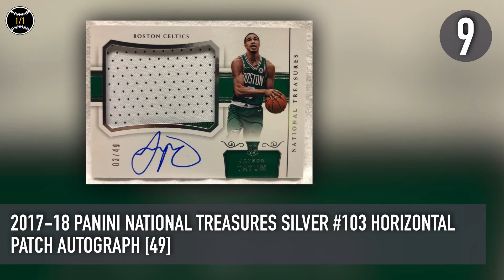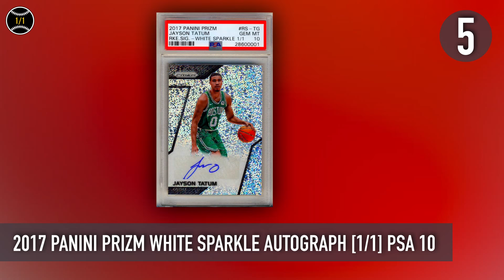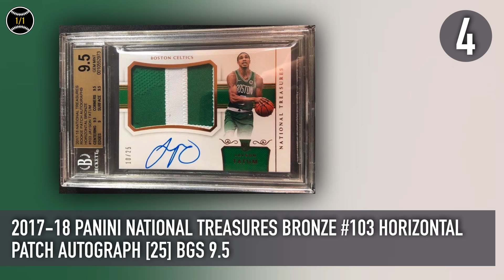Top 10 Most Expensive Jayson Tatum Basketball Cards Sold on Ebay (March - May 2018)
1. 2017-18 Panini National Treasures Silver #103 Vertical Patch Autograph [99] BGS 9.5: $13,000
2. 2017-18 Panini National Treasures Personalized Autograph 'No. 3 Pick' [1/1]: $9000
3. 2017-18 Panini National Treasures Gold #103 Vertical Patch Autograph [15]: $6100
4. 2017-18 Panini National Treasures Bronze #103 Horizontal Patch Autograph [25] BGS 9.5: $5760
5. 2017 Panini Prizm White Sparkle Autograph [1/1] PSA 10: $3500
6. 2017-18 Panini Contenders Rookie Prizms Gold Autograph [10] BGS 9.5: $3004
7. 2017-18 Panini Contenders Rookie Cracked Ice Ticket Autograph [25] BGS 9.5: $3000
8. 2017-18 Panini Prizm Prizms Gold #16 [10] BGS 9: $2910
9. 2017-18 Panini National Treasures Silver #103 Horizontal Patch Autograph [49]: $2257
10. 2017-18 Panini Gala #181 [8] BGS 9.5: $1604

Jayson Tatum plays for the Boston Celtics